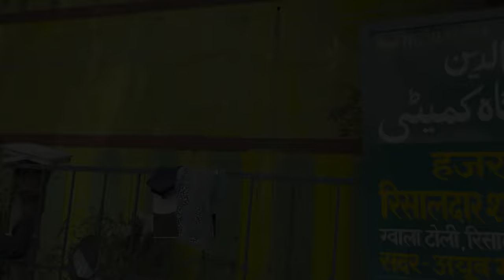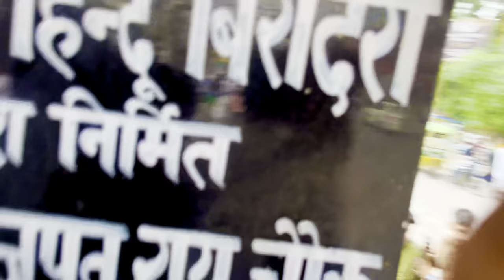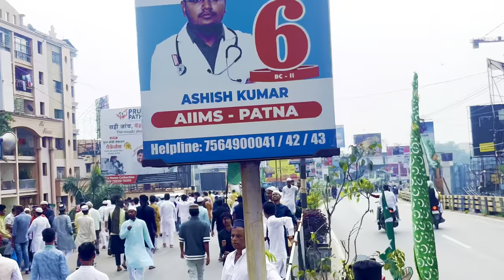Eid Miladun Nabi Vlogs || Ranchi || Mr Ekku Vlogs ❤️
Jyada baatein karne ke liye apne bhai ko yahan pe follow kar le

Mr Ekku Vlogs
From : Palamu Jharkhand ( india )